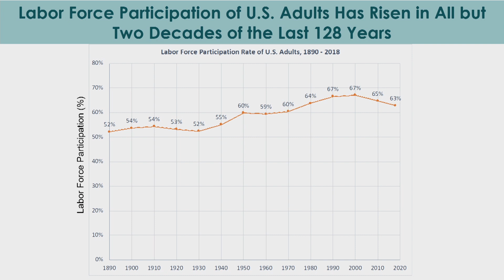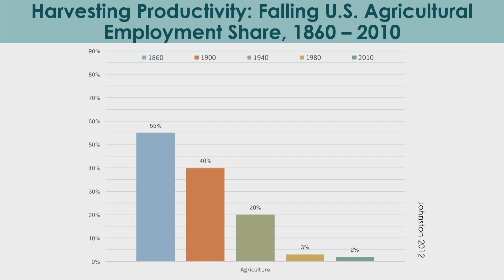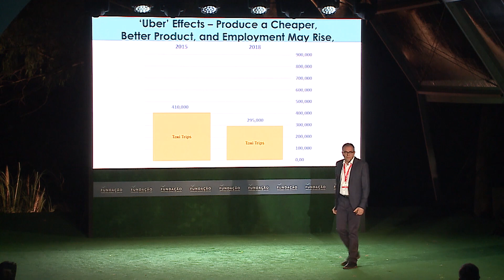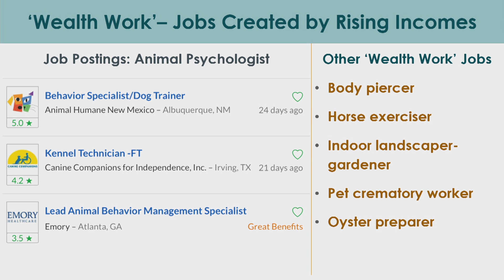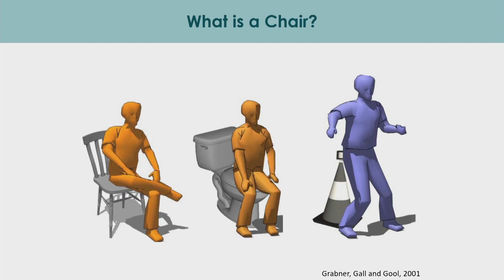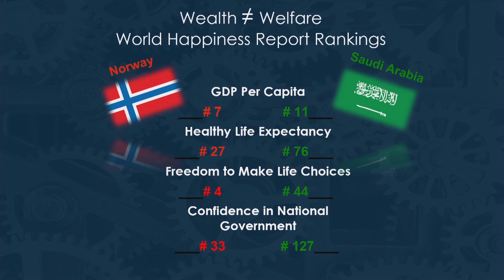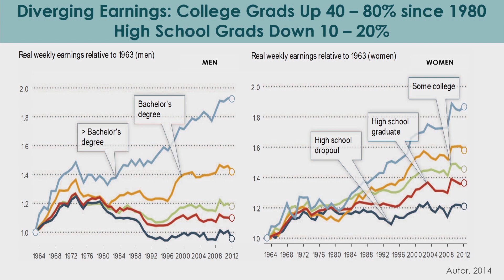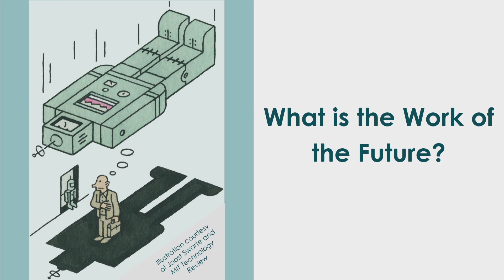Encontro da Fundação "O Trabalho dá que pensar" - A corrida entre o Homem e a Máquina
Dia 15 de Setembro de 2018, no Encontro da Fundação.
IN_Q
David Autor

Em 1900, 41 por cento dos trabalhadores americanos estavam empregados no sector agrícola. Em 2000, esta fracção tinha caído para 2 por cento (Autor, 2015). Não terá sido porque a dieta dos americanos se tornou mais frugal. Muito pelo contrário. A substituição das diligências por comboios, dos veleiros por embarcações a motor ou de enxadas por lagartas mecânicas assentou em tecnologias que favoreceram a automação da maquinaria. Assim, por exemplo, a produção em massa da indústria automóvel fez reduzir a procura a níveis vestigiais de muitas profissões equestres, como os ferreiros e os palafreneiros. As inovações tecnológicas que são introduzidas no local de trabalho são desenhadas para poupar a utilização do factor trabalho, especialmente o que é empregado em tarefas repetitivas e facilmente codificáveis.
Que profissões estão ameaçadas pela automação? Será a polarização de emprego limitada pelo paradoxo de Polanyi? Isto é, pela noção de que “sabemos mais do que somos capazes de verbalizar,” o que torna muito difícil explicitar as regras e procedimentos de tarefas que são executadas pelos humanos de forma tácita e sem esforço.
Afinal, a Google precisou de 16.000 computadores para fazer reconhecer a imagem de um gato (New York Times, 2012). E os carros autónomos não são mais do que uma espécie de comboios que percorrem carris invisíveis - os mapas digitais.

Oradores: David Autor e IN-Q